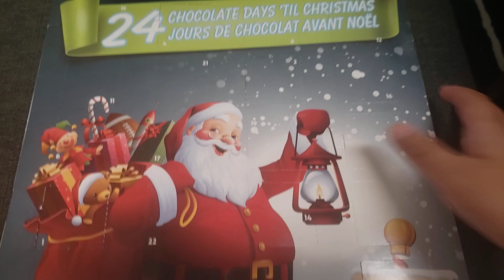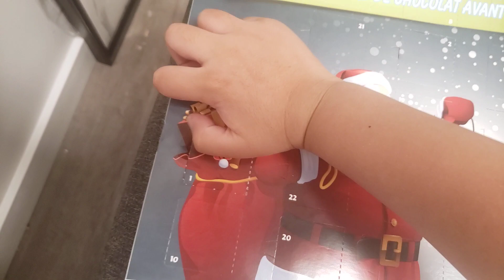Advent Calendar December 5th And 6th Enjoy The Video 📹